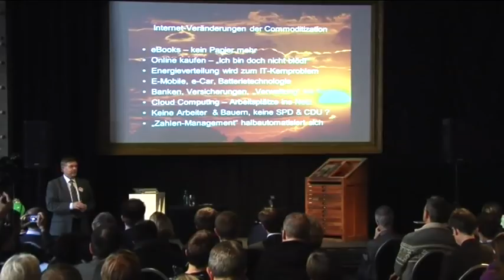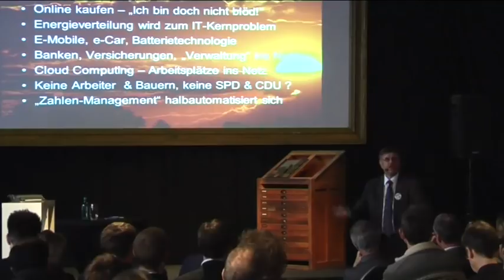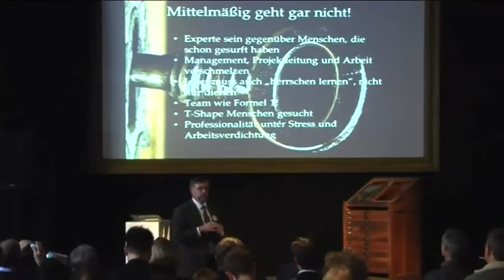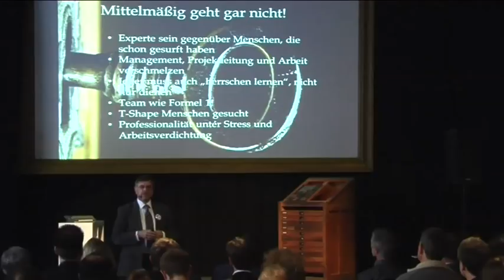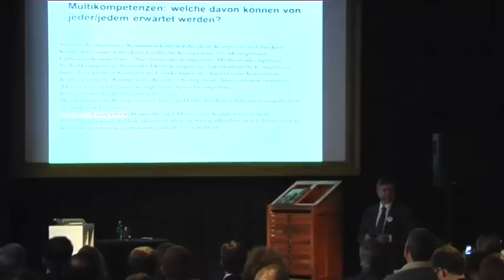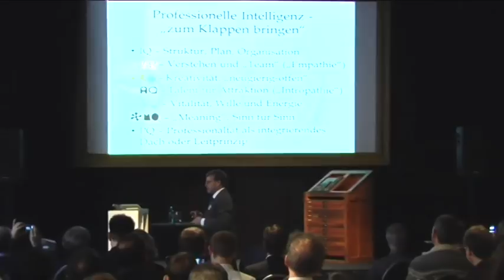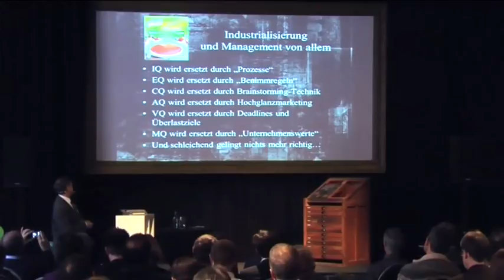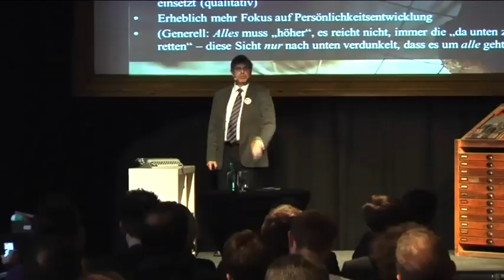Gunter Dueck - Professionelle Intelligenz